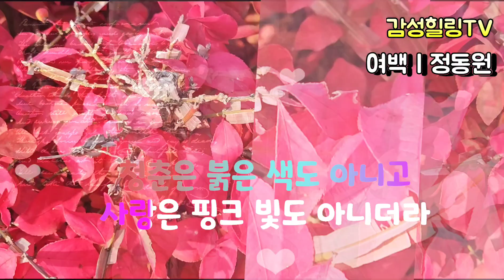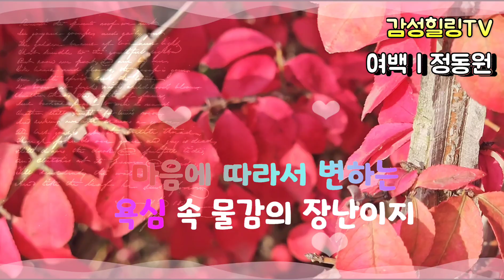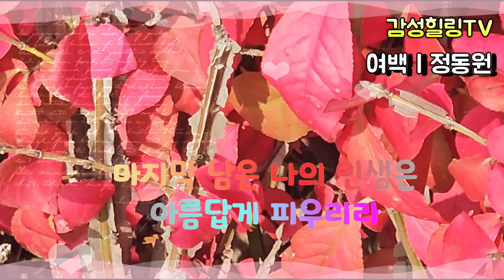여백 정동원 감성힐링TV